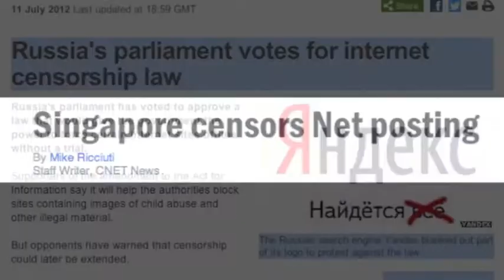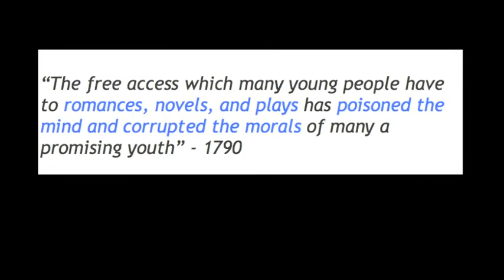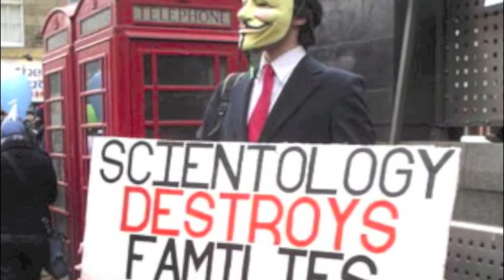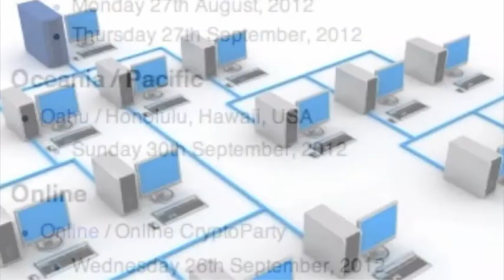War on the internet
Hello

Is it just me or is there a global war on 'The Internet' going on right now?

CENSORSHIP

Country after country is attempting governmental censorship of the internet.
Something that only a few years ago would have been considered the hallmark of repressive regimes is now being
openly lobbied for in so called 'western democracies'. If the direct approach does not work the censorship is often
achieved by back room deals with ISPs.

DATA RETENTION

Many countries are also proposing that governments should record everything you do or say on the internet,
and keep that data for years so that they can trawl through it at their leisure, looking for something to pin on you.
Once again the idea that governments should engage in wholesale spying on their own citizens was not so long ago limited to repressive regimes.

DEMONIZATION

In light of this it is particularly worrying that more and more things that would be considered trivial annoyances offline are elevated to serious offences because they happened "ON THE INTERNET". Combine this with data retention and a tasteless joke you made 2 years ago may get you arrested. So much for 'if you have nothing to hide, you have nothing to worry about'

Those waging this war will tell you that it is because 'The Terrorists' or 'The Pedophiles' or 'The Pirates' or some other boogey-man are getting away with murder using this 'new technology' and that governments and law enforcement need new powers in order to keep up.

But similar arguments have been made about almost every technological advancement since the beginning of technological advancement. The sky didn't fall in during all those moral panics and 'the internet' is likely to be no different.

It seems to me the real reason is that they see a huge opportunity to censor, surveil and control the general population.
Everyone uses the internet now - it isn't just geeks and nerds - we almost all use the internet in some form on a daily basis.
It is how we communicate.
If they can control how you communicate, they can control you.

The good news is that the internet also allows you to evade that control.
In recent years people have discovered that they can use the internet to establish global movements that act in a coordinated fashion throughout the world but without any centralised control or hierachy.

You may not agree with all these causes, but it is up to you what to support. Some movements grow in strength, some fizzle.
The main thing that determines whether they succeed or fail is the amount of popular support in the world - not the actions of a particular government or country or media.

A recent example are crypto-parties. One way to stop the government spying on your every move is to encrypt your personal communication.
I can guarantee you that the Terrorists/Pedophiles/Pirates/Hackers/Boogey Monsters if they exist, already know how to do this, but the general population does not. So all these data retention schemes are going to do is enable spying on normal people. On me. On you.

So someone had an idea. "Why don't we hold events where we teach normal people how to do cryptography?"
"We could call them crypto parties"
It doesn't really matter how the idea started, the point is it quickly spread around the world.

because when we say 'The Internet' we don't mean the technology, the servers, the cables;
we mean the communities, the friend networks, the PEOPLE using it. You and me.

It isn't a war on the 'Internet', its a war on you.

Learn to defend yourself.